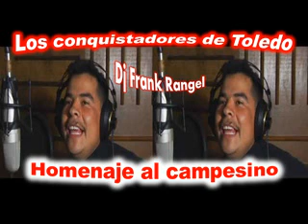los conquistadores de toledo homenaje al campesino dj frank rangel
musica campesina, musica carranguera